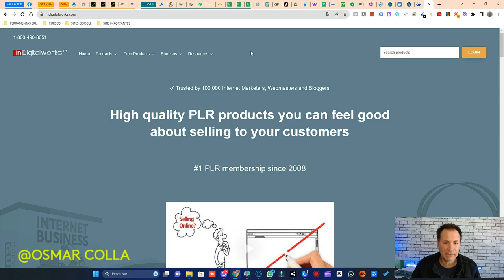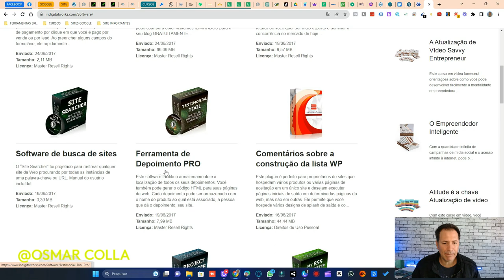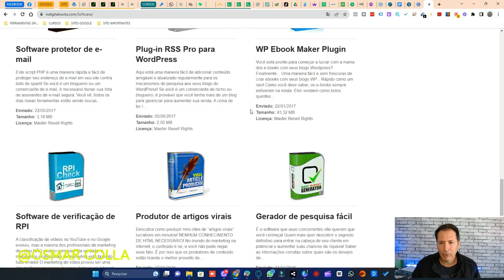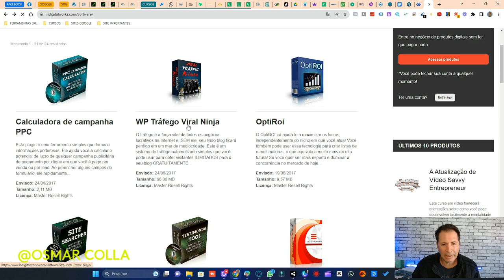COMO ENCONTRAR SOFTWARE GRATUITOS